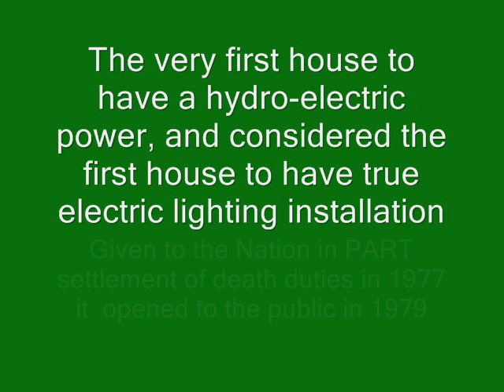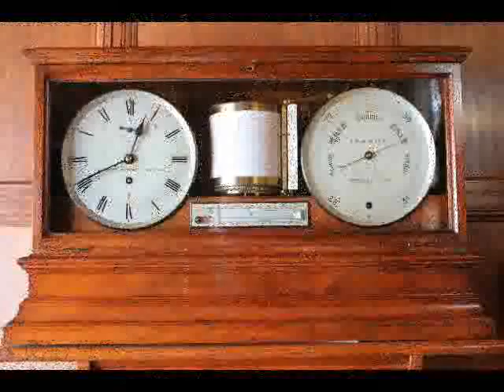cragside 1_0001.wmv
Cragside - Northumberland The most advanced household of the Victorian era